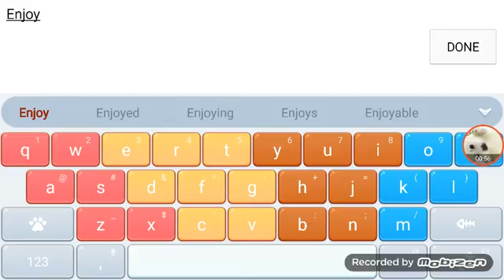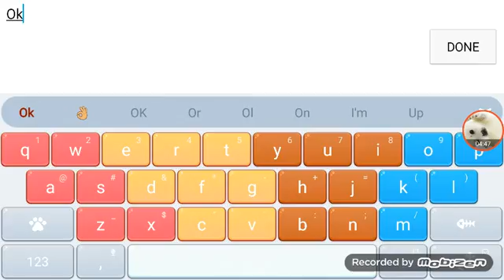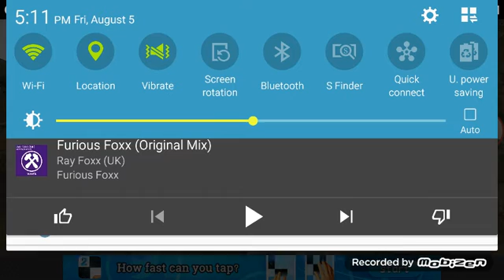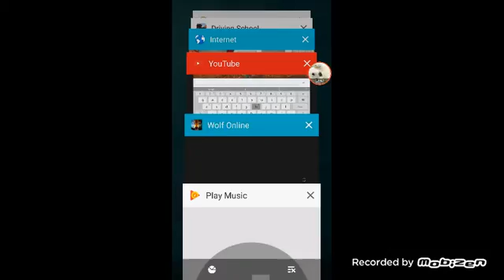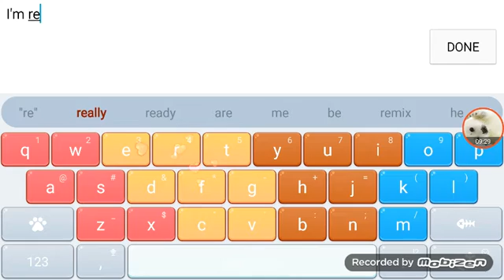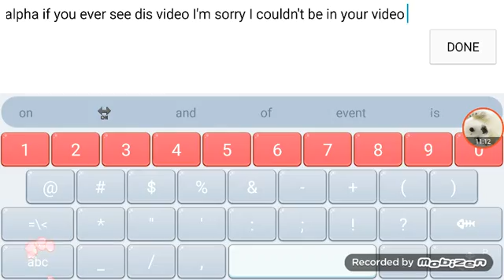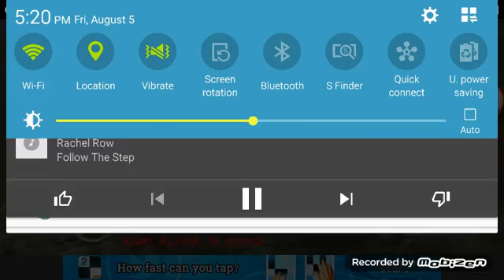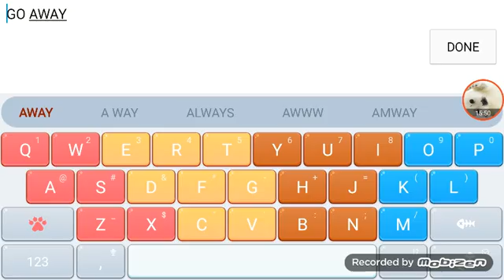Wolf Online: New Name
My sister deleted all my videos. But some 3 videos stayed on Mobizen so sorry about that. But yeah I'm uploading this video again for you guys. Please also enjoy the music I played for you guys. Also I will have to keep making Wolf Online videos everyday since all of them are GONE!! So please enjoy this video again.